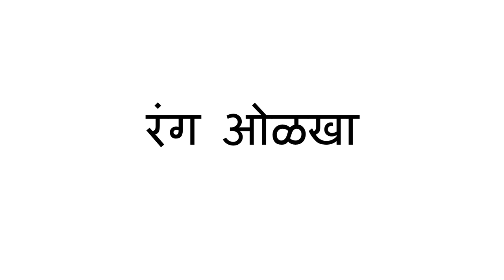दिवसाचा रंग - Color of the Day (Marathi)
ह्या उपक्रमात तुम्ही मुलाला दिवसाचा एक रंग निवडायला सांगू शकता. त्याव्यतिरिक्त दिवसभरात ते मूल त्या रंगाच्या गोष्टी दाखवत. दुसऱ्या दिवशी दुसरा रंग निवडू शकत.एका दिवशी एकाच रंगावर लक्ष केंद्रित केल्याने मुलांची रंग ओळखण्याची क्षमता मजबूत होते.

Marathi translation by Kalyani Kulkarni and Amruta Patwardhan. Narration by Amruta Patwardhan.

In this activity, you can ask the child to pick a color for the day. Then, during that day, you and the child can point out things that are that color. On another day, they can pick a different color. Focusing on one color a day reinforces their ability to recognize colors.